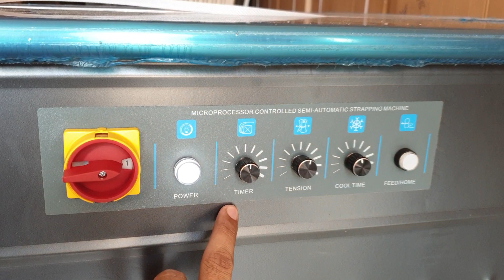Semi automatic strapping machine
new Technology PP STRAP SEMI AUTOMATIC STRAPPING MACHINE

FAST STRAPPING

5MM TO 16MM PP STRAP

65 % maintenance savings

Heavy duty heater

High quality cutter and bearing